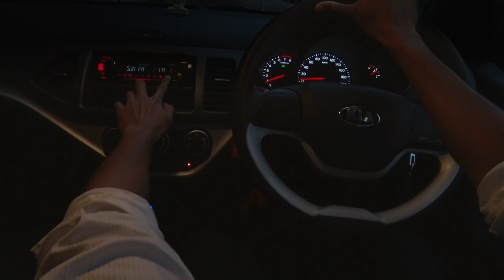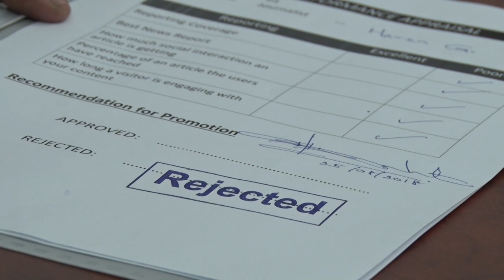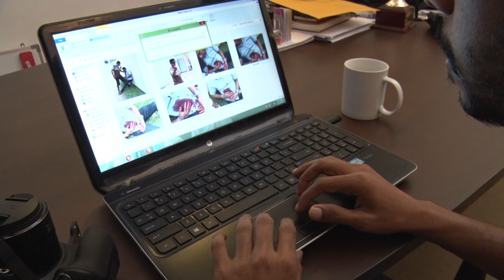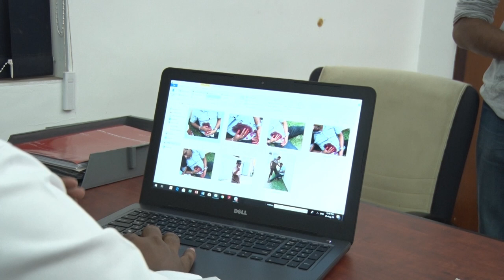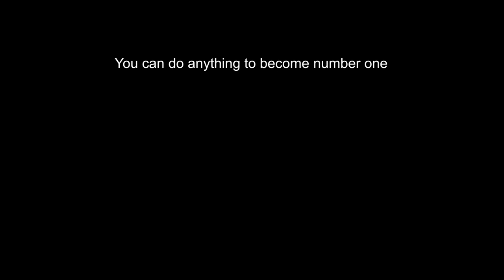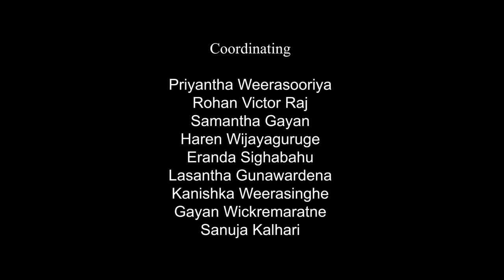Conscience - Short film on Media Ethics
"Did I do the right thing...?"